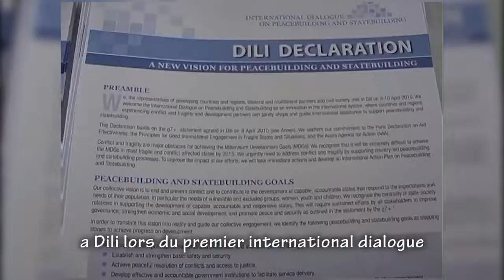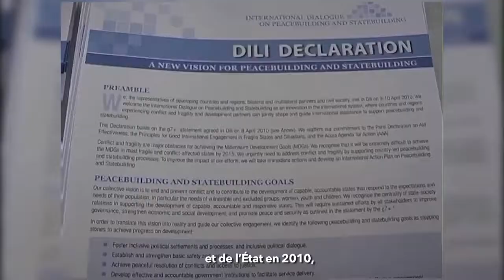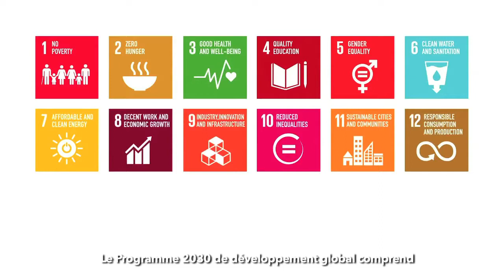g7+ Sustainable Development Global Conference in Timor-Leste